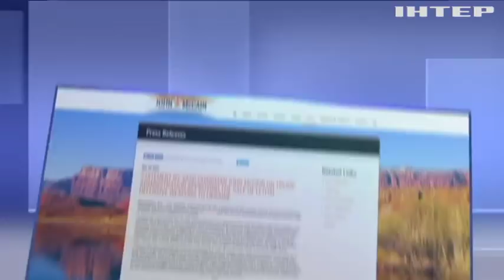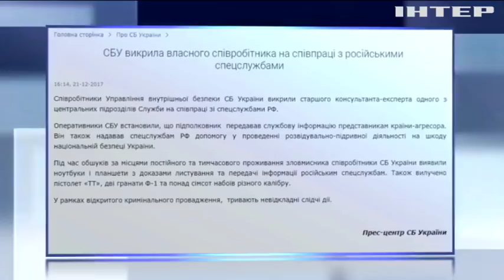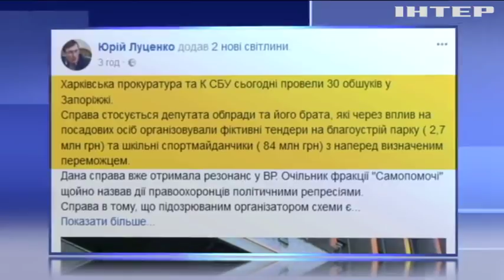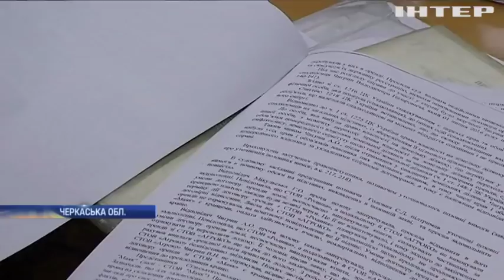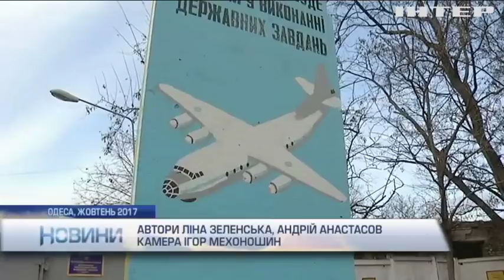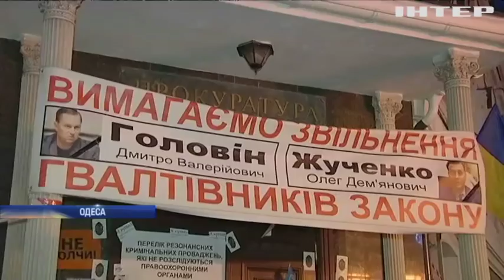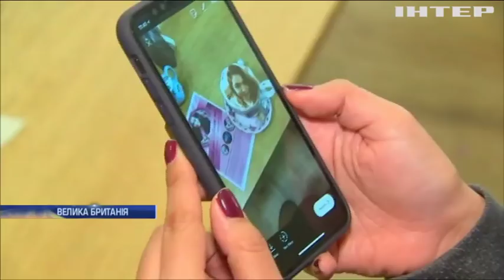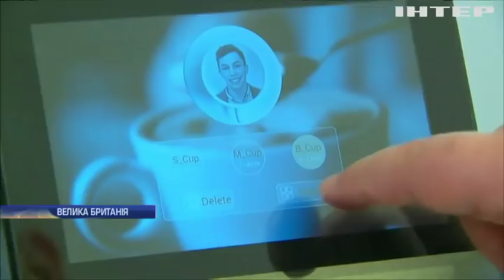Новости 12:00, выпуск за 22 декабря 2017 года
Головні події на цю годину: Маккейн закликав розширити постачання зброї для України; Останній день роботи Ради: що обговорили народні обранці; У Афінах під будівлею суду підірвали вибухівку; У Лондоні поліція підірвала автівку поблизу Букінгемського палацу; У Японії ухвалили рекордний бюджет на оборону; Лотерейна лихоманка: в Іспанії сотні людей у карнавальних костюмах мріють про мільйони; На Запоріжжі місцеві чиновники організовували фіктивні тендери; Скандальний захват будівельниками військового аеродрому: армійців звинувачують у бездіяльності; На Донбасі загинув український захисник; В СБУ викрили російського шпигуна; Суд залишив під вартою другого учасника скандальної ДТП у Харкові; На Черкащині ветерани АТО не можуть отримати обіцяну землю; Метеорологи попереджають українців про погіршення погодних умов; В Одесі сотні житлових будинків залишилися без тепла; На виборах у Каталонії перемогли прихильники незалежності; У Ємені зафіксували спалах смертельної хвороби; Кавовий хіт: у Лондоні готують капучіно з "селфі"; Жителів Белграда обурила ціна на головну ялинку країни; Подарунковий бум: французи спустошують полиці магазинів (відео).